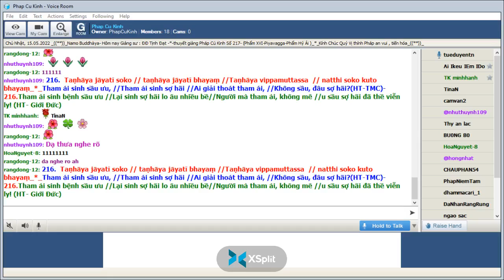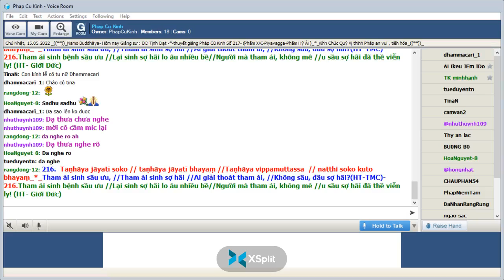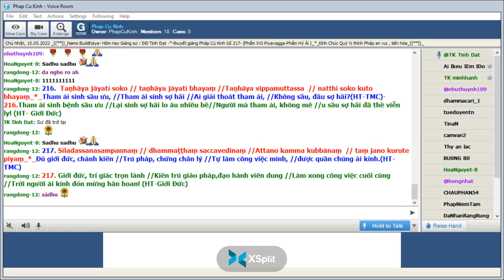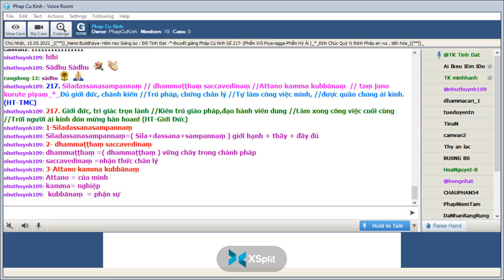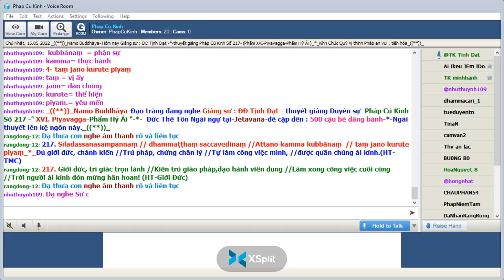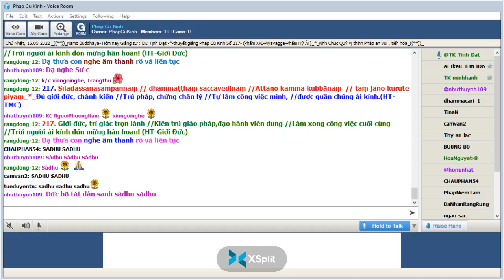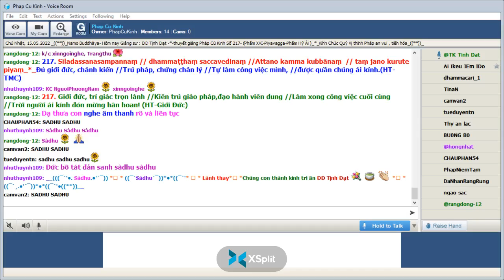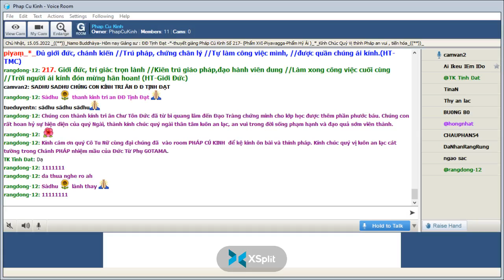15-05-2022 Room Phap Cu Kinh Chủ Nhật ĐĐ Tịnh Đạt giảng Pháp Cú Kinh Số 218.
Phap Cu Kinh Chủ Nhật May 15-2022.ĐĐ Tịnh Đạt giảng từ vựng, ý nghĩa & duyên sự Pháp Cú Kinh Số 218-*--*---*--*--- Đức Thế Tôn Ngài ngự tại-Jetavana-đề cập đến : 500 cậu bé dâng bánh-*-Ngài thuyết lên kệ ngôn này" XVI. Piyavagga-Phẩm Hỷ Ái " _*_